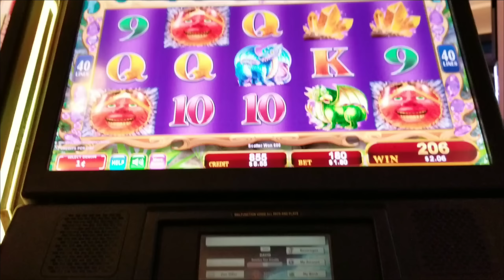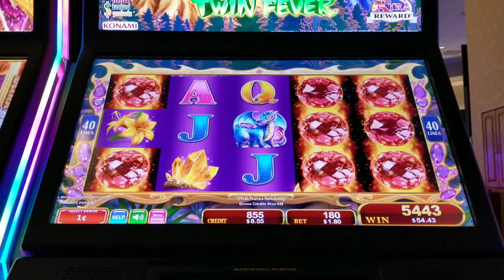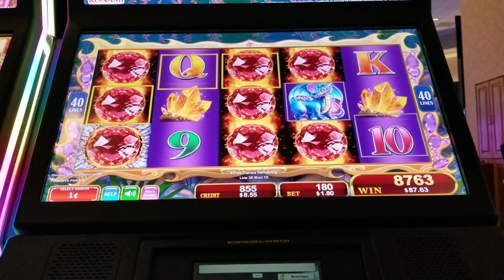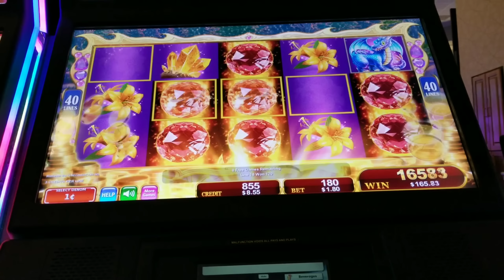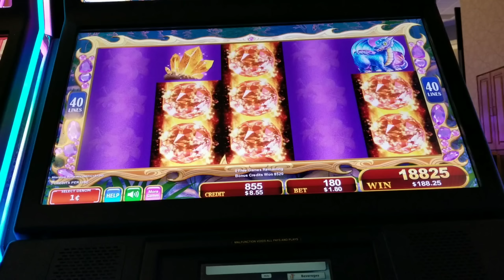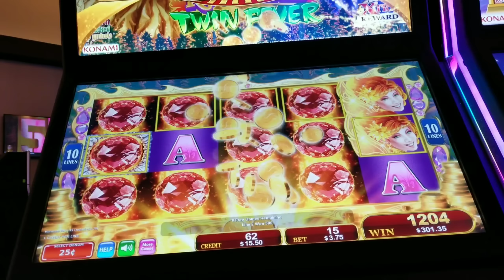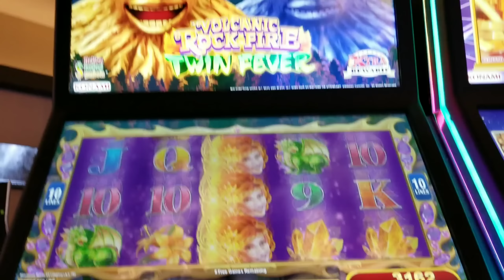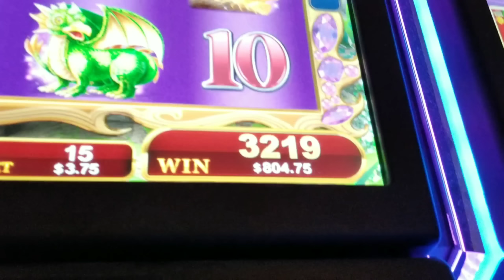HUGE WIN!!! 2 Great Bonuses on Volcanic Rock Fire Twin Fever Slot Machine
Without a doubt my favorite slot from the latest batch of Konami titles. This is the best I've done on this slot so far. Hope you enjoy!

This session was recorded at Harrah's Ak-Chin in Maricopa, AZ.

Hi Guys, I'm DL and these are my slot vids.